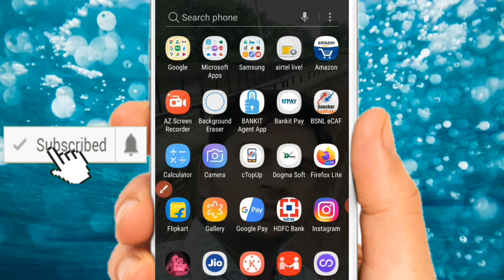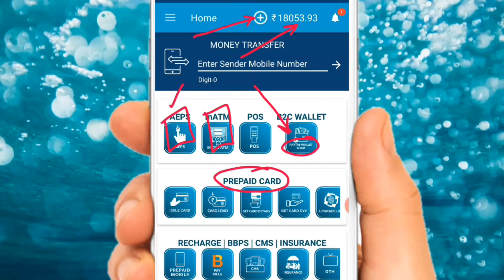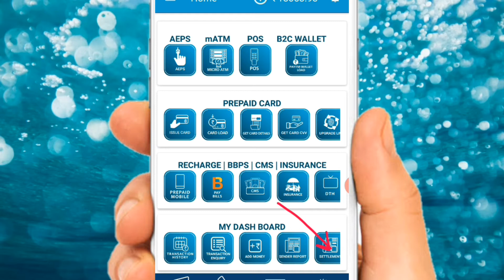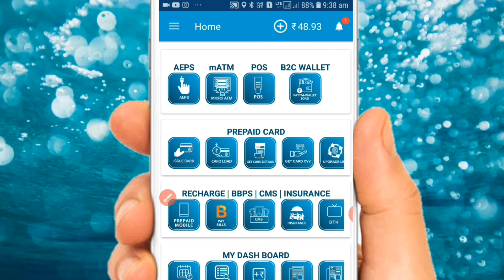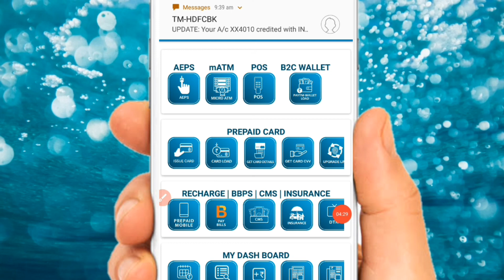Bankit Settlement kaise kare, Move to Bank kaise kare Full HD 1080p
(7)BANKIT Retailer or Distributor
(8)JIO ,
(9)BSNL,
(10)IDEA,
(11)VODA FONE
(12) Paytm Kyc
यूट्यूब YouTube संबंधित सारी चीजें इस पर मिलेगी।